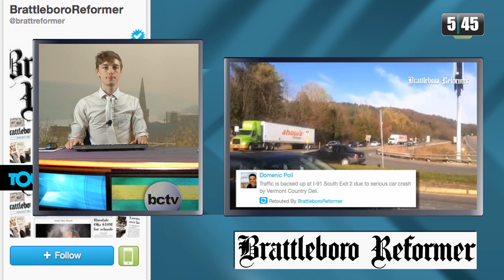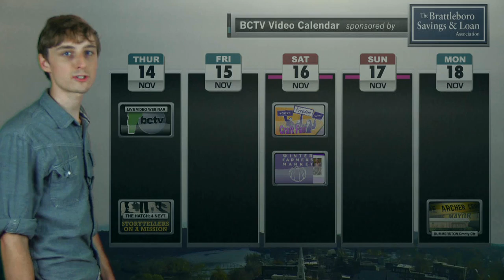5:45 Live: 11/15/13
5:45 Live goes live to the Rivergarden for the Strolling of the Heifer's first minutes of official ownership, on a jam-packed edition of BCTV's weekly media round-up that includes a look at the new structures going up in Harmony as the Brooks House project moves ahead, as well as footage from this week's pedestrian auto-accident on Western Ave, and much much more.